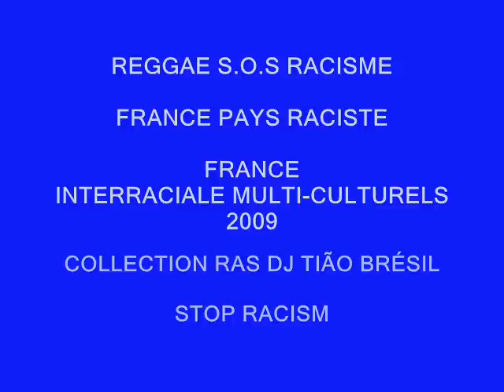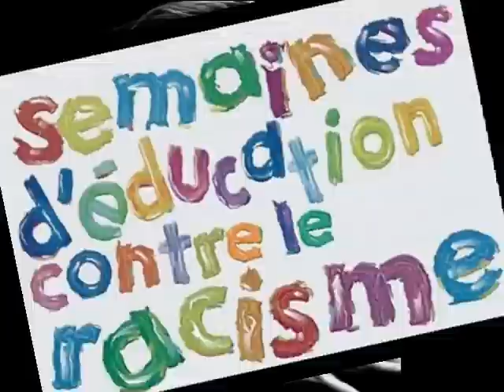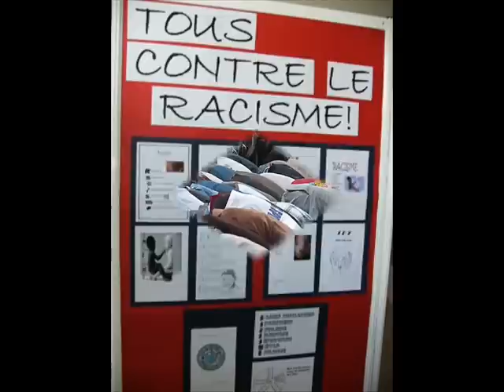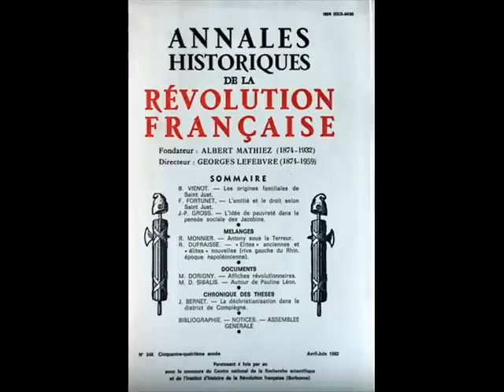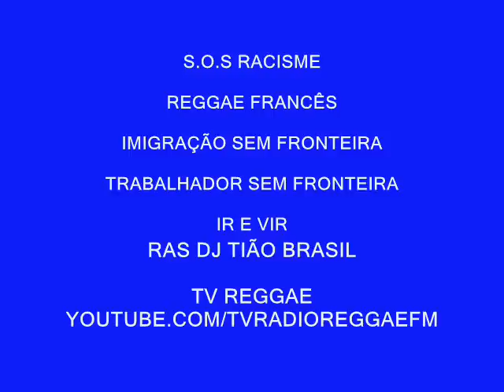REGGAE S.O.S. RACISME FRANCE PAYS RACISTE - D'ICI Á RIO - RAS DJ TIÃO BRÉSIL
LE RACISME EN FRANCE PAR LE REGGAAE FRANÇAIS FRANCOPHONE . VOUS PARLE FRANÇAIS ALORS VOUS ~ETRE FRANÇAIS OUI "" PAS MAINTENANT C'EST ETRANGER "" . CONNERIE FRANÇAISE 2011 . RAS DJ TIÃO BRÉSIL TÉLÉPHONE Á RIO DE JANEIRO BRÉSIL : 55+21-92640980 . ALLEZ LA MERE FRANCE : LIBERTÉ & EGALITÉ & FRATERNITÉ ...LA VRAI FRANCE...